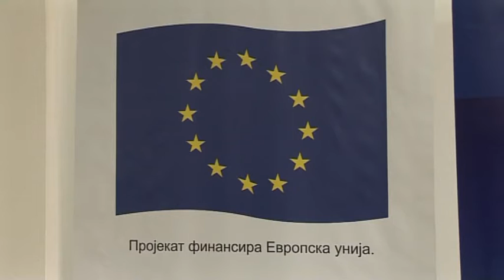belami.rs - Otvoren Centar za podršku porodici